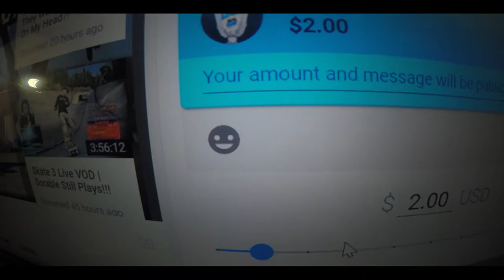YouTube Gaming | Introducing the SUPERCHAT Button!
Elementz In this video I reveal the new addition to my channel! I now have the Superchat button added to my live stream on YouTube I'm so excited! One step closer to the Sponsor button in my eyes!

Elementz Supporter:

Thanxz to Whisp you can now sub & support the stream! This would help me become a streamer full time!